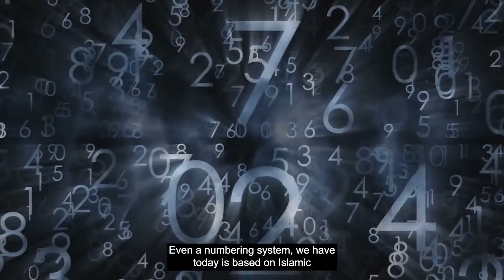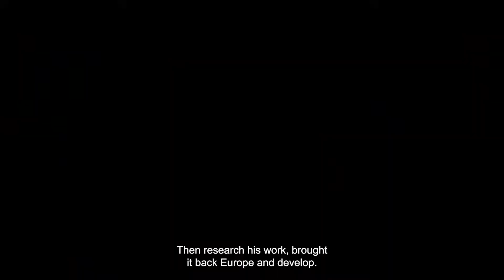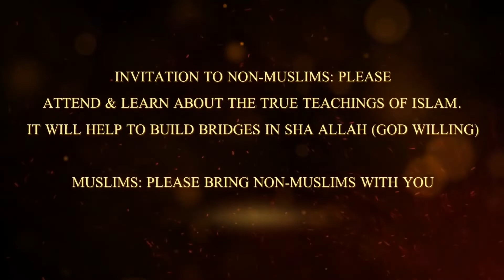Trailer: Islam's Contribution to Humanity | Shaykh Uthman Ibn Farooq | At San Diego State University